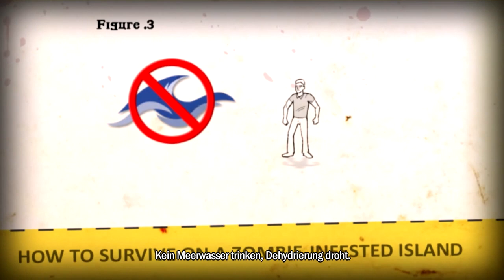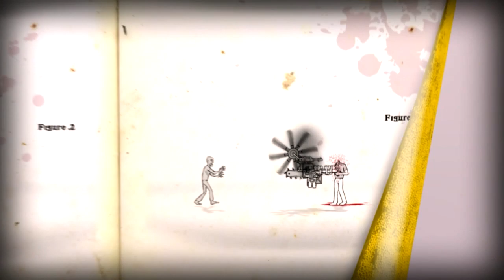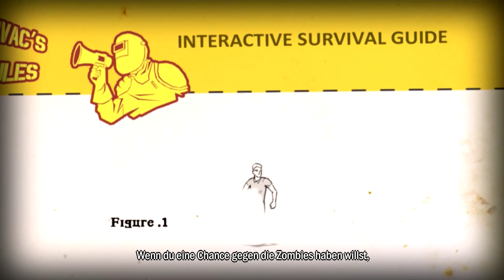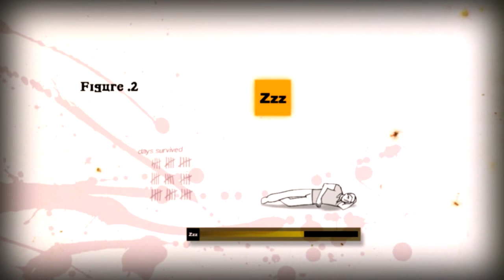Let's Show How to Survive 004 (Deutsch)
Unser Flugzeug stürzt in ein Riff und wir schaffen es als einziger Überlebender auf eine unbewohnte Insel ... unbewohnt? Nein, denn hier wimmelt es vor Zombies. Zum Glück finden wir aber auch allerhand nützliche Dinge aus denen wir uns Waffen und Ausrüstung bauen können, wie McGyver. Dazu hilft uns auch der Kovac mit seinen nützlichen Überlebenshandbüchern um unser Ziel zu überleben und von der Insel zu entkommen zu erreichen. Dieses Spiel enthält Zombies und teilweiße schwarzen Humor, dazu kommt noch der Basteldrang.